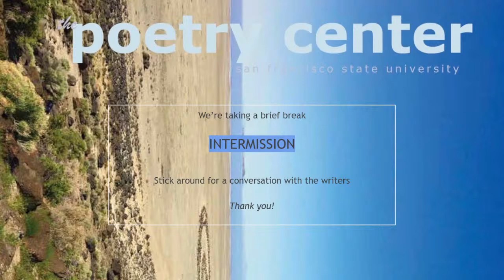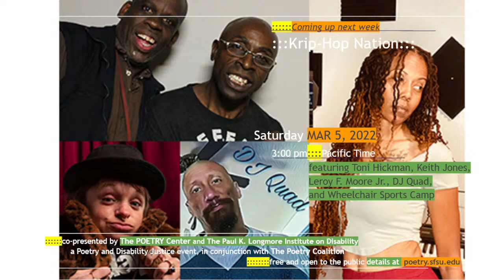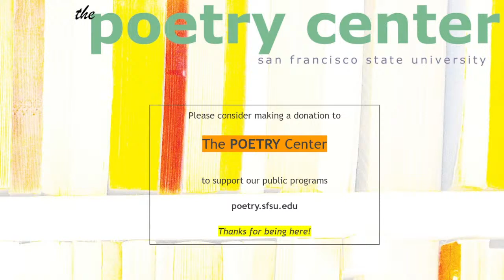Matthew Clark Davison, Stacy D. Flood, and Patrick Earl Ryan — The Poetry Center